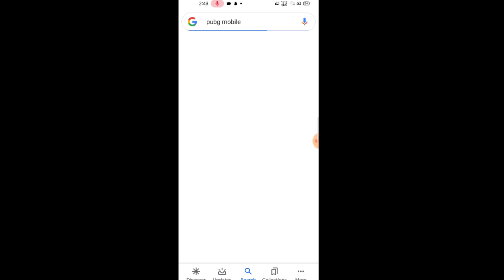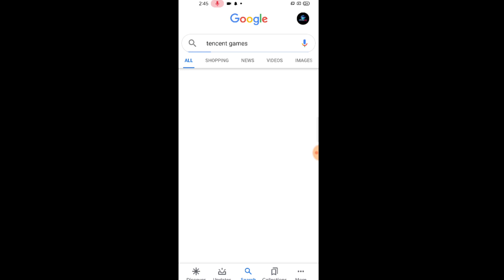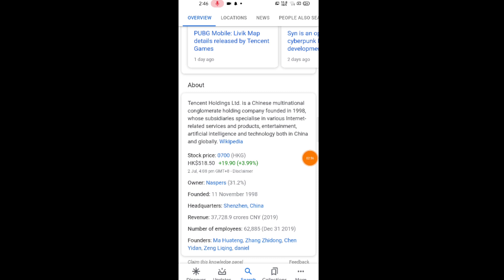PUBG Mobile is Really Ban in India!!! | किया यह सच है ?? | Real Truth Of Banned Chinese App